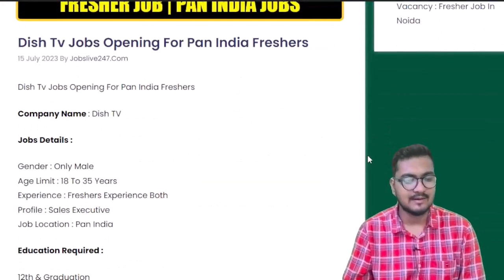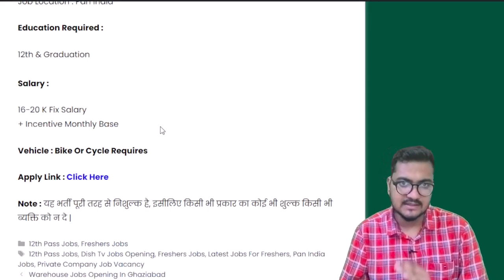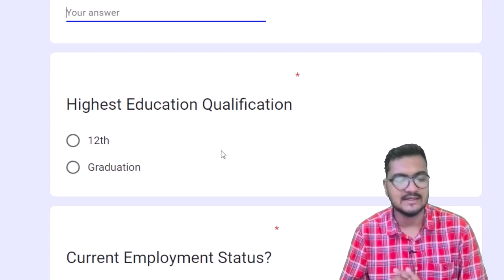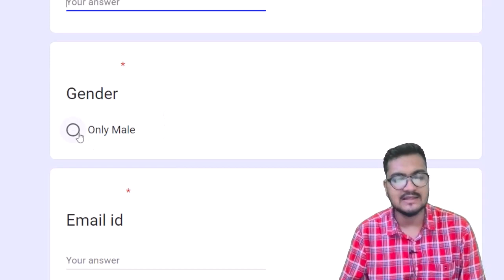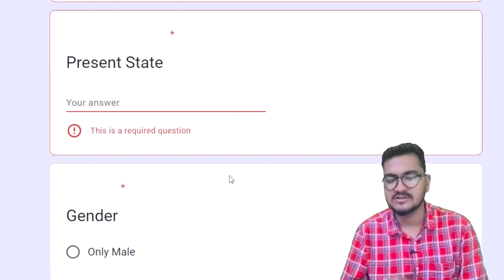Distv Company Vacancy For Pan India Fresher | 12th Pass Freshers | Private Jobs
About This Video - Distv Company Vacancy For Pan India Fresher | 12th Pass Freshers | Private Jobs